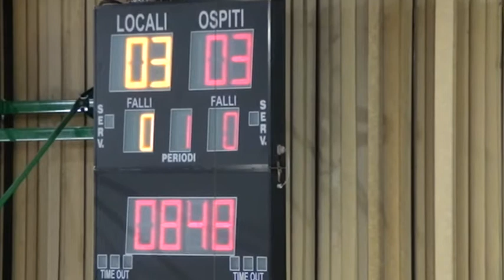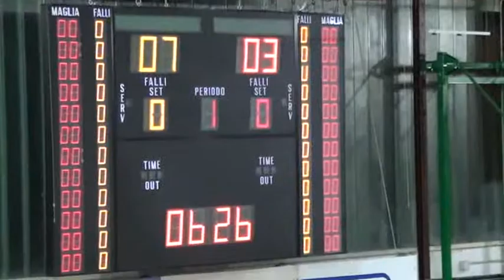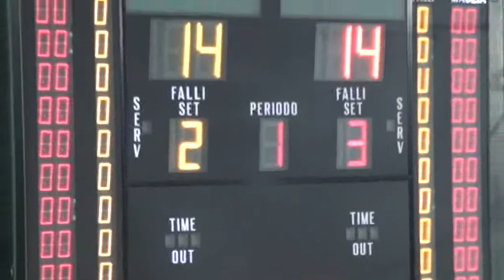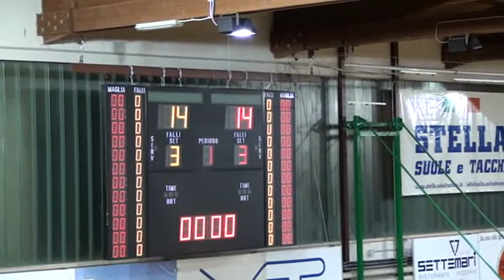1T Ecoelpidiense BK - Valdiceppo BK 22/12/2013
CAMPIONATO DI BASKET  2013/2014 -- SERIE "B2"
ECOELPIDIENSE BK -- VALDICEPPO BK
Palasport Via Ungheria P.S.Elpidio (FM) 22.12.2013 ORE 18,00
punteggio 64/55
PER VEDERE L'EVENTO CLICCA IL LINK SOTTO